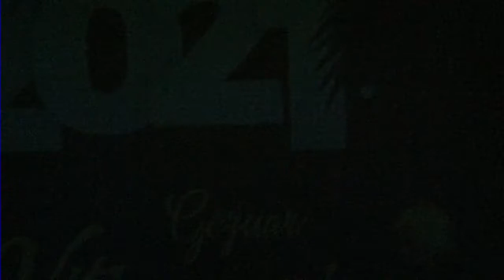Fatime Kalimashi - Nënës